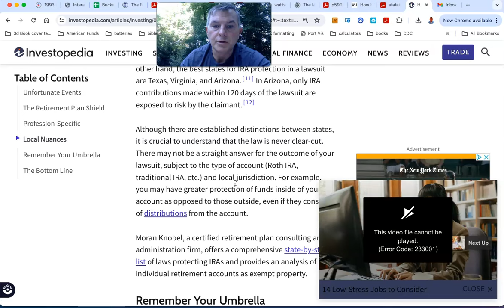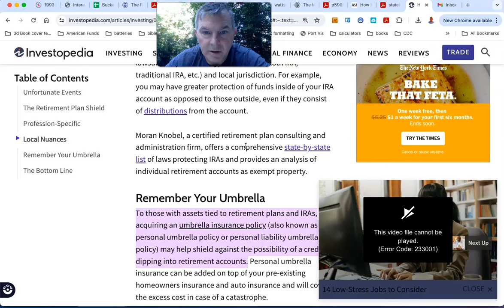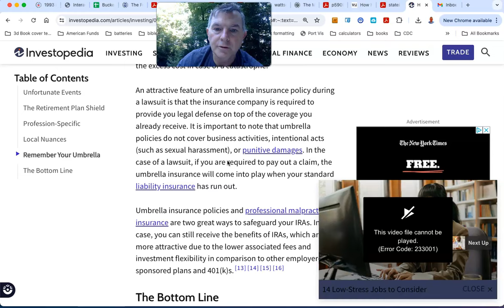Will an Umbrella Insurance Policy Protect Your IRA?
You Can RETIRE on SOCIAL SECURITY: